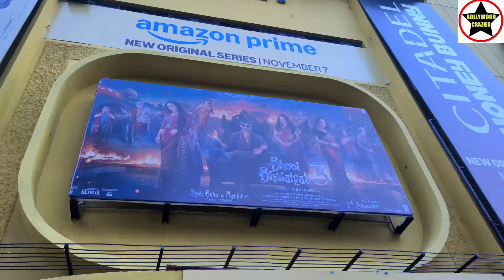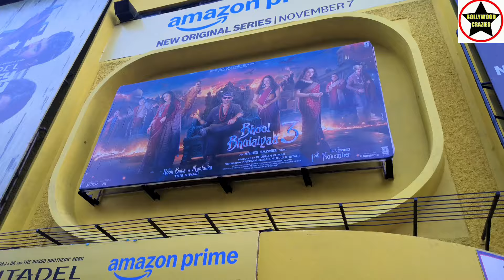Bhool Bhulaiyaa 3 Movie Huge Public Line Day 1 Late Evening Show At Gaiety Galaxy Theatre In Mumbai